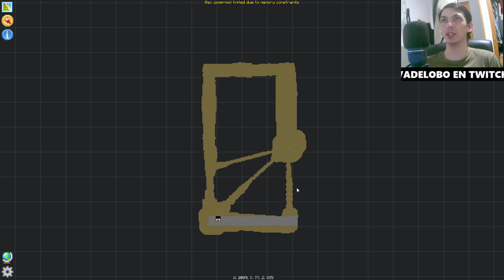¡Allthemodium para Todos! Cómo Encontrar Allthemodium en Minecraft con All The Mods 9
En este episodio de nuestra serie de Minecraft con el paquete de mods "All The Mods 9", descubrimos cómo encontrar el preciado Allthemodium. Te mostramos los mejores trucos y consejos para obtener este raro recurso y mejorar tu equipo en el juego. ¡No te pierdas esta emocionante aventura en un mundo lleno de mods increíbles!